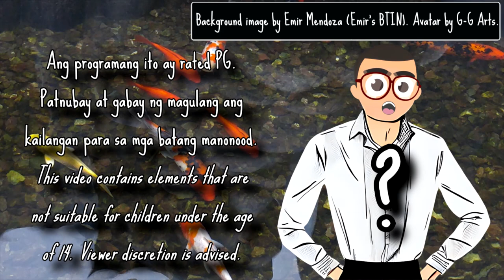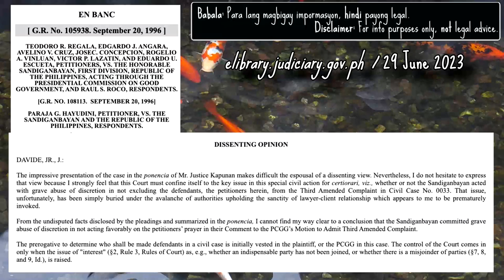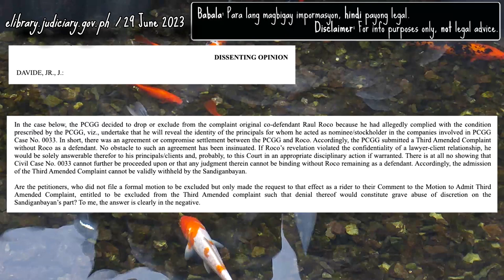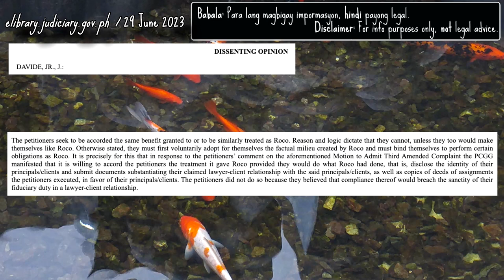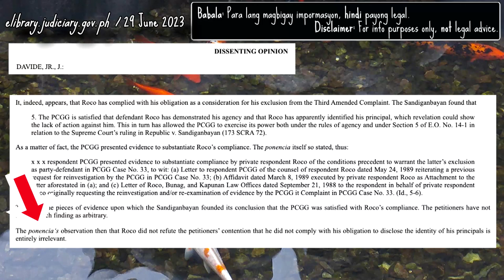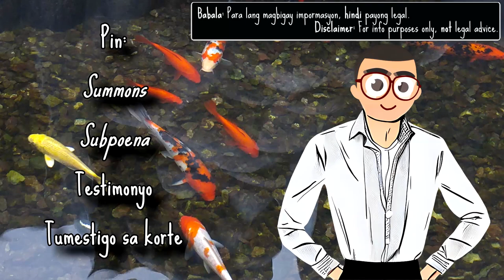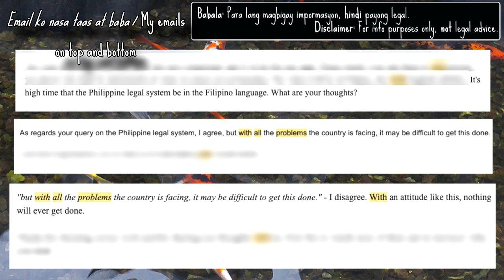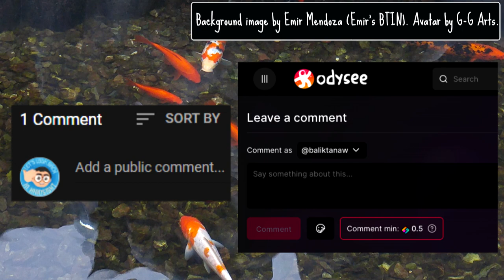Tutol Ako! Sumunod Dapat Kayo - BTINserye: Law Firm, Nakalusot sa Korapsyon? Part 17 - Emir's BTIN